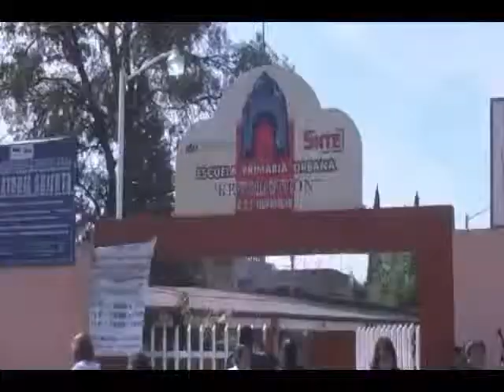Bajio Noticias - Separan a mestro de su cargo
Un maestro fue separado de su cargo luego de recibirse una denuncia por acoso sexua.